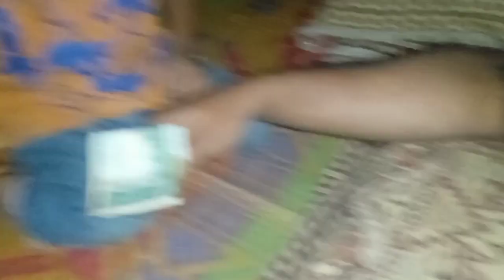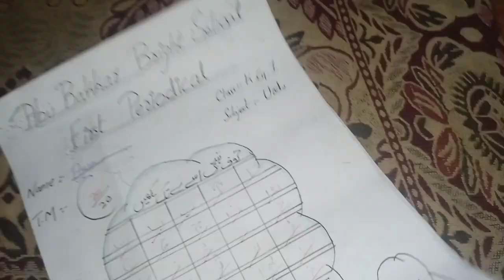Hmra sanday ka din kesa gozara